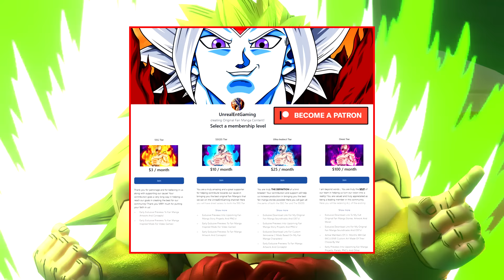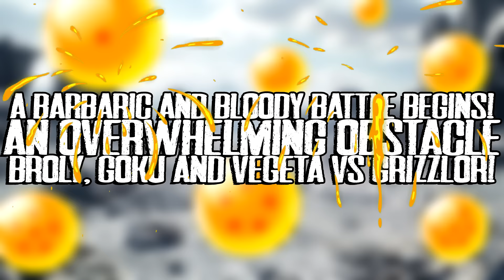Beyond Dragon Ball Super Destroyer Grizzlor Mauls The Saiyans! Goku And Vegeta Fight To Help Broly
The Beyond Dragon Ball Super Story Of The Resurrected Gods The Universe 17 Saga continues going into Chapter 03 with Universe 17's God of Destruction Grizzlor immediately shown going right on the attack against our heroes by not only aiming to break them during the heat of battle but also  aiming to maul them all down and devour them within the process as well! And with immobilized momentarily, its up to Goku and Vegeta to hold Grizzlor off and keep him at bay while attempting to find of NEW ways to stop him but can they?

🔹 Beyond Dragon Ball Super Destroyer Grizzlor Targets The Saiyans! Beast Gohan Vs Beerus Training Hour (The Universe 17 Saga Chapter 02)

🔹 Beyond Dragon Ball Super Enter Into Universe 17! God Of Destruction Grizzlor Confronted Face To Face (The Universe 17 Saga Chapter 01)